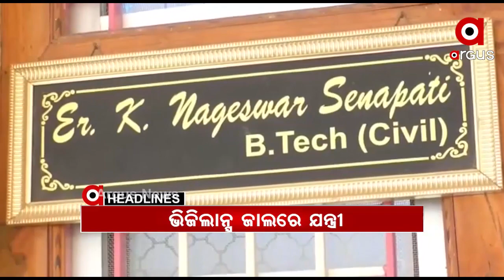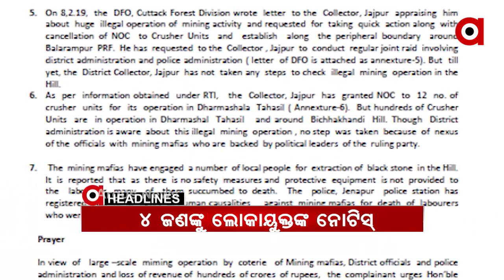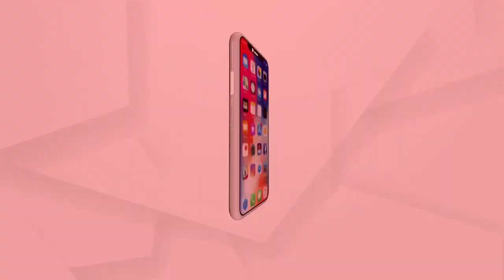Headlines 10am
ଥମୁନି ସୀମା ବିବାଦ.
ଭିସୁଟରେ କୋଭିଡ୍ ସଂକ୍ରମଣ ଚିନ୍ତା...
ଭିଜିଲାନ୍ସ ଜାଲରେ ସରକାରୀ ବାବୁ...
ଦୁର୍ବ୍ୟବ୍ୟହାର ବାବାଙ୍କୁ ପଡିଲା ମହଙ୍ଗା...
କେନ୍ଦ୍ରାପଡ଼ାରେ ଭାରସାମ୍ୟ ହରାଇ ଓଲଟିଲା ବସ୍...
ଗଞ୍ଜାମ ହୁମ୍ମା ନିକଟରେ ଆମୋନିଆ ଗ୍ୟାସ୍‌ ଟ୍ୟାଙ୍କର ଓଲଟିବା ଘଟଣା...